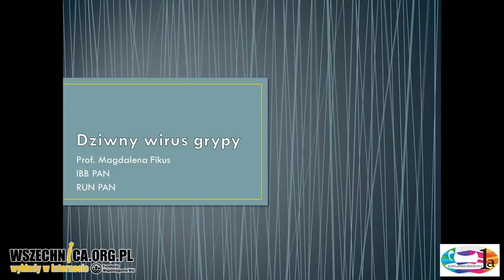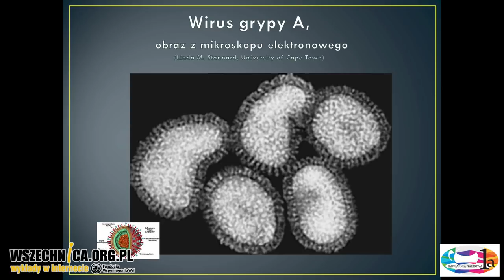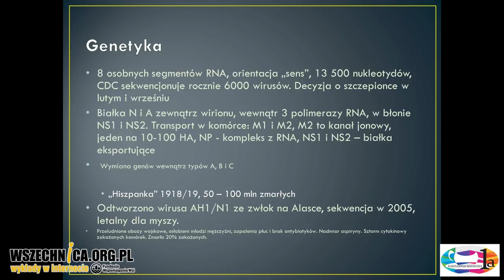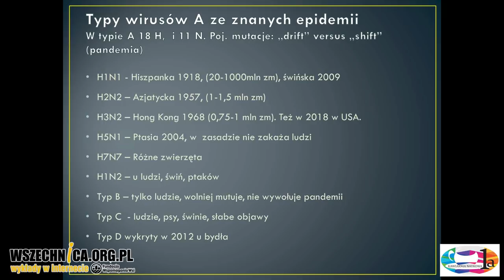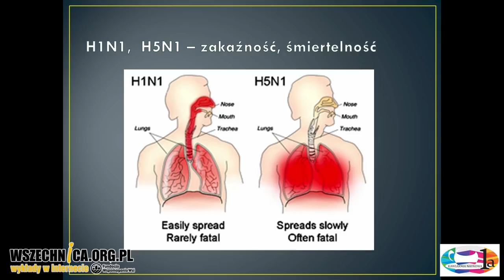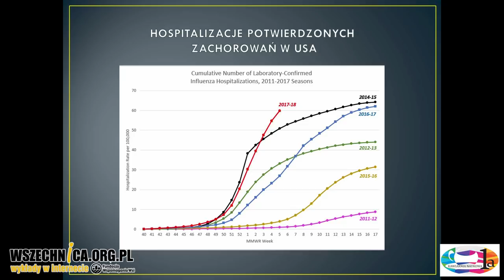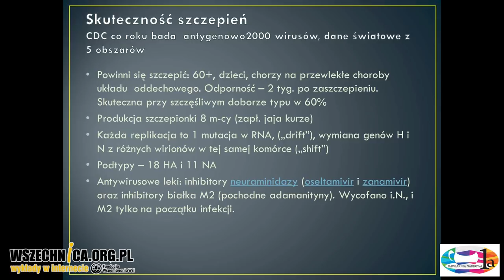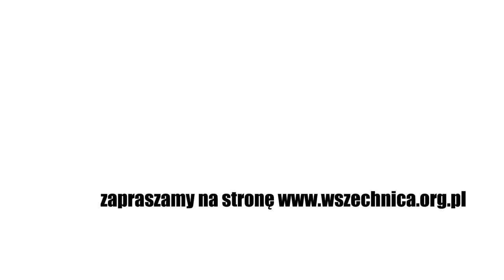Dziwny wirus grypy – prof. Magdalena Fikus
Wykład prof. Magdaleny Fikus, Kawiarnia Naukowa 1a, Wawerskie Centrum Kultury, 8 marca 2018

Wirus grypy ze względu na zmienność typów występowania to trudny przeciwnik dla twórców szczepionek i leków. Charakterystykę wirusa oraz metody walki z nim przedstawiła biolożka molekularna i popularyzatorka nauki prof. Magdalena Fikus podczas wykładu w Kawiarni Naukowej 1a.

Prof. Fikus w trakcie wystąpienia opisała budowę wirusa grypy. Jego materiał genetyczny przechowywany jest w postaci 8 nici RNA, które kodują różne rodzaje białek. O typie wirusa decyduje znajdująca się na jego wierzchu kombinacja białek H (hemaglutynina) i N (neuraminidaza). Jak wytłumaczyła prelegentka, poszczególne rodzaje białek pełnią te same funkcje, ale mają inny skład biochemiczny i wywołują inną reakcję immunologiczną zainfekowanego organizmu.

Biolożka molekularna w trakcie wystąpienia mówiła również jak przebiega cykl rozwojowy wirusa grypy, przedstawiła trudny proces powstawania szczepionek przeciw niemu oraz wyjaśniła dlaczego nie zawsze są one skuteczne, a także przedstawiła zasadę działania dostępnych leków antywirusowych. Prof. Fikus opowiedziała też o historycznych pandemiach grypy, ze szczególnym uwzględnieniem "hiszpanki", która w latach 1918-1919 na całym świecie pochłonęła miliony ofiar.